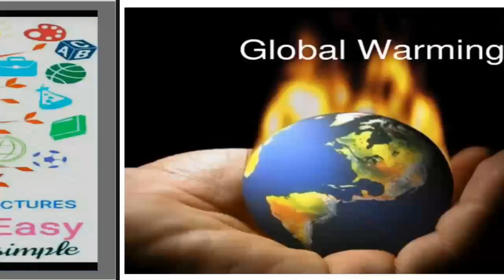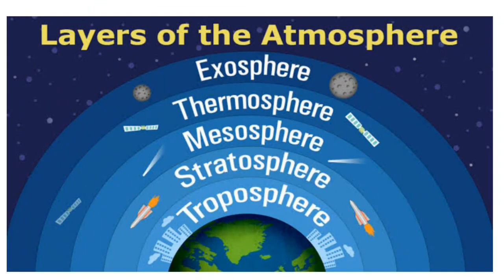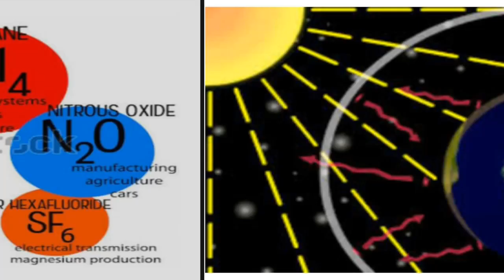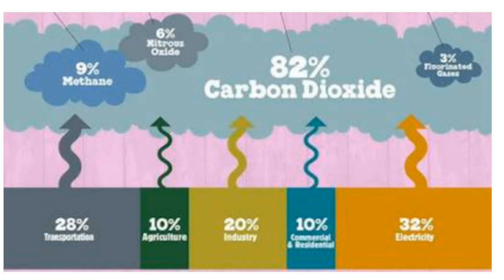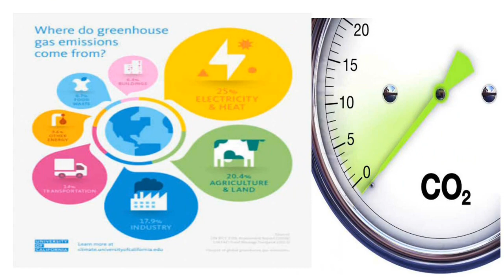What is Global warming and what is its effect in Gujarati. ગ્લોબલ વોર્મિંગ એટલે શું અને તેની અસરો.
You can see here global warming how effecting on earth.

In this video,i am telling you what is globalwarming ? How does it happen ? And how can we overcome on this

ગ્લોબલ વોર્મિંગ એક વૈશ્વિક સમસ્યા
ગ્લોબલ વોર્મિંગ શુ  છે? તેની અસર અને તેને અટકાવવાના ઉપાયો તેના વિશે આ વિડિઓ બનવેલ છે